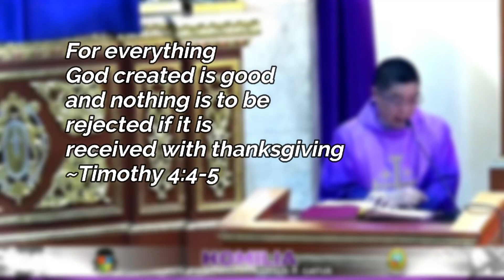*INSPIRATIONAL HOMILY* HUWAG GAWIN 100% AND 10% NA PROBLEMA || FR. JOWEL JOMARSUS GATUS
Rev. Fr. Jowel Jomarsus P. Gatus| Official Youtube Account| Homily by Fr. Jowel Jomarsus P. Gatus